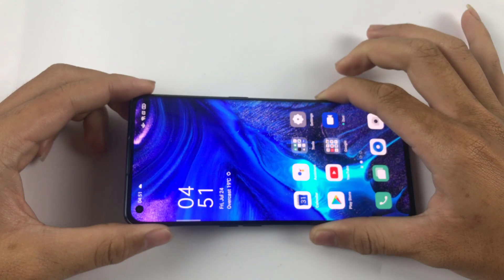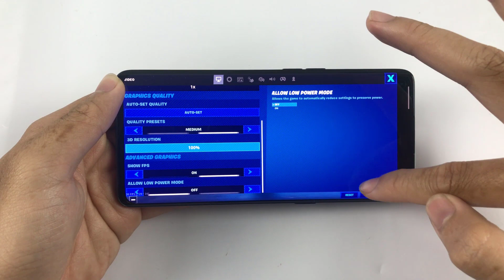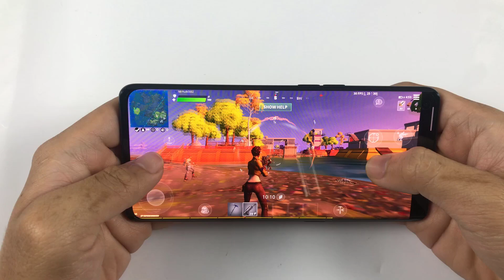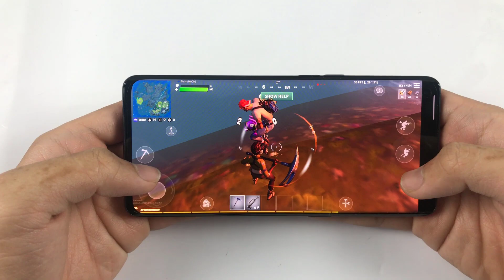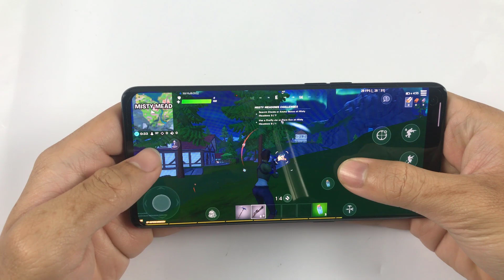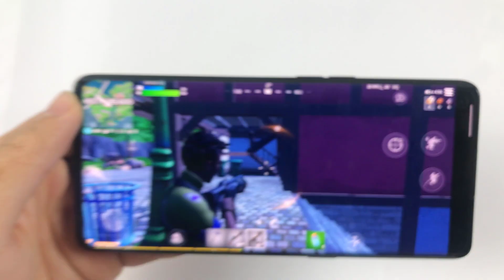OPPO Reno4 Pro Test Game Fortnite RAM 8GB | Snapdragon 720G, Battery Drain Test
Full brightness, battery consumption when gaming for 10 minutes:
Hareset Phone:
Charging Test:
**Spectification OPPO Reno4 Pro**
Display: AMOLED, 6.5", Full HD+
OS: Android 10
Main camera: 48 MP & 8 MP, 2 MP, 2MP
Selfie camera: 32 MP
CPU: Snapdragon 720G
GPU: Adreno 618
RAM: 8 GB
Storage: 256 GB
Battery: 4000 mAh, with fast charging